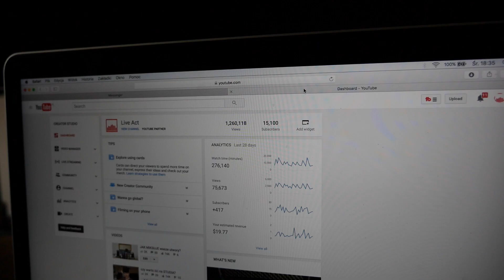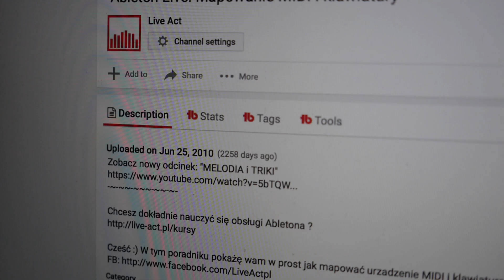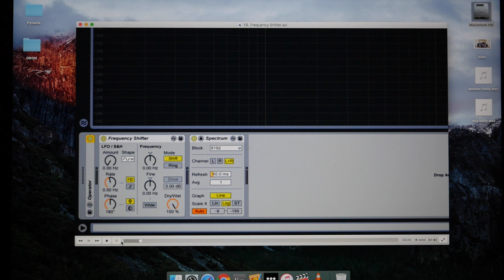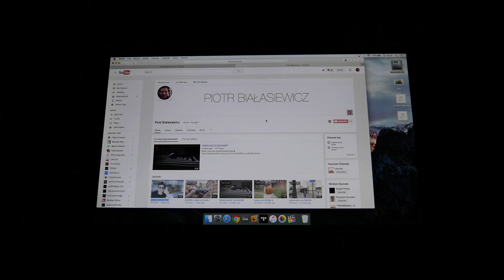czy to już jest SUKCES?